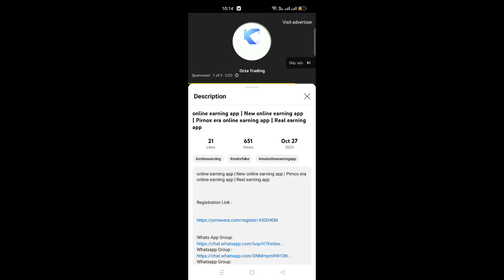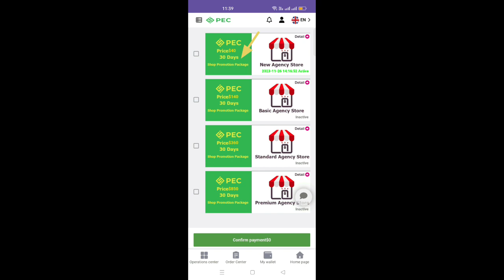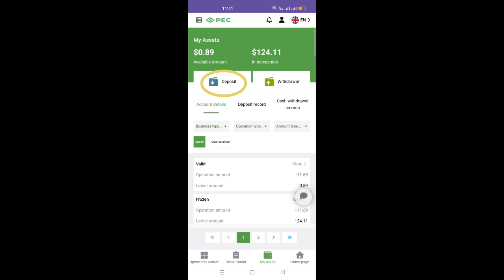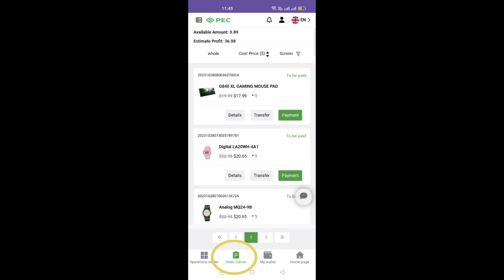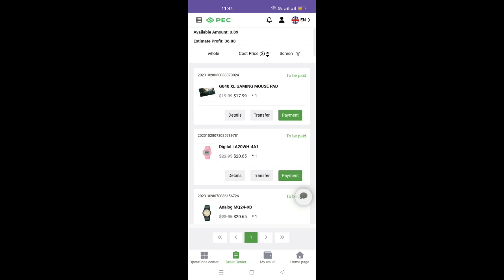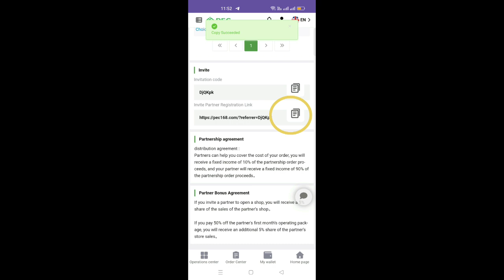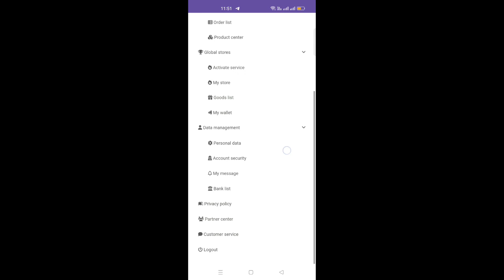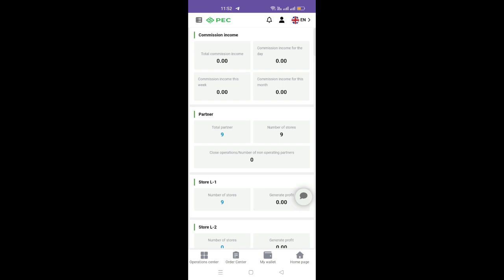PEC Online Earning App || New Online Earning App || PEC Online Earning Real or Fake || Full Review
Today Online Earning App || New Online Earning App || PEC Online Earning App || Full Review

1)online paise kaise kamaye
2)online earning in pakistan
3)paise kamane wala app
4)paisa kamane wala app
5)online paise kamane ka tarika
6)paise kamane ka tarika
7)ghar baithe paise kaise kamaye
8)paisa kamane ka tarika
9)game khel kar paise kaise kamaye
10)chingari app se paise kaise kamaye
11)ghar bethe kese kamaye paise
12)easypaisa app se paise kaise kamaye
13)zindagi app se paise kaise kamaye
14)easypaisa account banane ka tarika
15)paise kaise kamaye
16)online kam karne ka tarika
17)paise kamane wali app
18)zarya app se paise kaise kamaye
19)paise kamane ka aasan tarika
20)online paisa kamane ka tarika
21)amazon se paise kaise kamaye
22)paise kamane wali game
23)online earning in pakistan without investment
24)mobile se paise kaise kamaye
25)easy paisa kamane ka tarika
26)idea app se paise kaise kamaye
27)expert option se paise kaise kamaye
28)earning app
29)easypaisa
30)online kam
31)easypaisa se paise kaise kamaye
32)paise kamane wala game
33)paisy kamany wala app
34)earning app in pakistan
35)kwai app se paise kaise kamaye
36)pasay kamane ka tarika
37)game khel kar paise kamane ka tarika
38)ghar baithe paise kamane ka tarika
39)urdu inbox se paise kaise kamaye
40)paisa kamane wala game
41)online paise kaise kamaye 2023